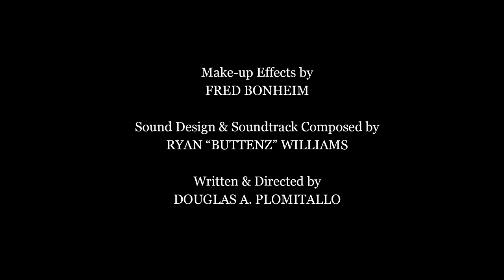Pest Control (2018 Horror Short)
An exterminator is called to investigate strange noises coming from an old woman's basement. Find out what he finds in Scared Stiff's latest horror film!

Also be sure to watch our "Zombie Chronicles" and "Jason Xmas" mini-series and watch the many matches of the Horror Wrestling Federation featuring dream matches between horror Icons such as Michael Myers and Jason Voorhees! to view all of our movies!